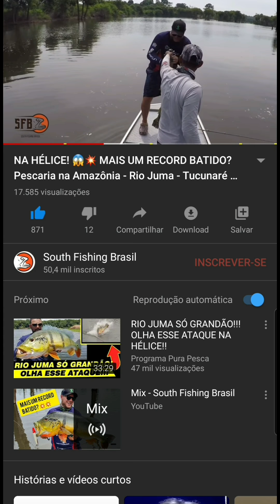ESSA HISTÓRIA VALE A PENA (ajude sempre que puder, isso pode mudar a vida)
galera, hoje vou explicar um pouco sobre a história do meu amigo e guia @felipesoares209813, pois algumas pessoas viram aquele vídeo e não entenderam bem... e eu não fiz questão de expor na época por questão de privacidade do felipe e também esperar dar certo antes de falar para os demais. bom, deu certo e o felipe está realizando seu sonho e eu me sinto como um padrinho nessa sua conquista. porém os méritos são todos dele.

valeu, obrigado à todos que ajudaram. @dionatan.terres @trairanalinha @pascoalsecco @ghostpesca @danisoethe @willfhynbeen @monster_pesca @wagribeiro_